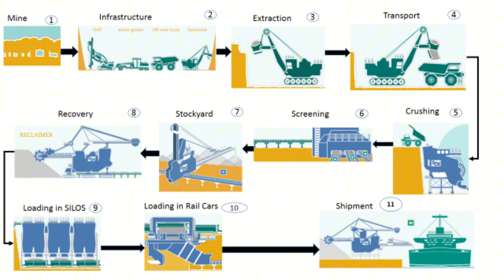Bagaimana Proses Produksi Timah? fypシ゚